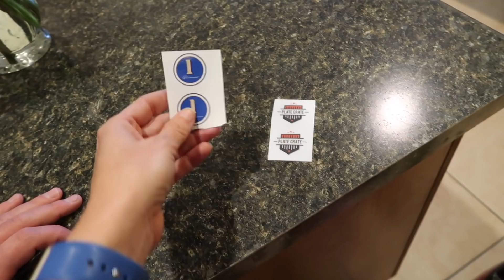Baseball Returns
We spend our Anniversary with not your traditional Diamonds and Steaks, we get back to Baseball with the finale to our league, plus scrimmage games, and we get a special surprise in the mail.

16772 W. Bell Rd, Ste 110-115